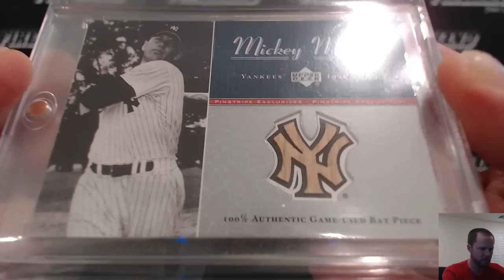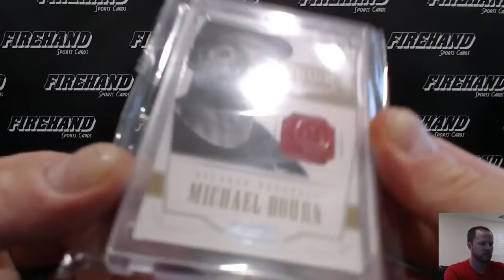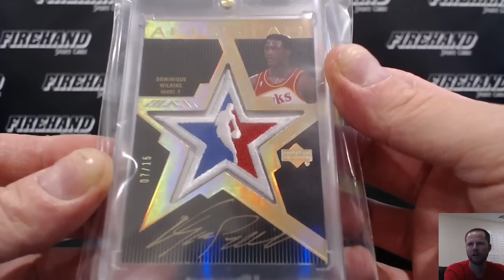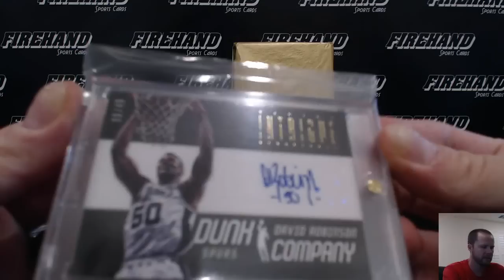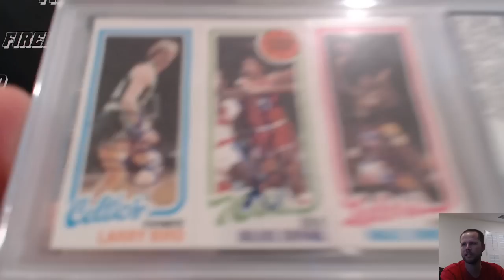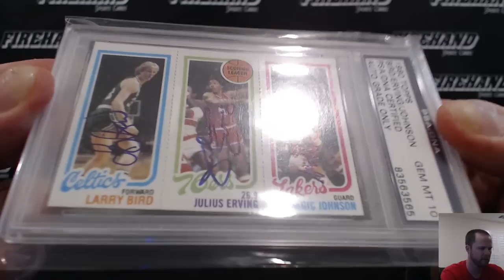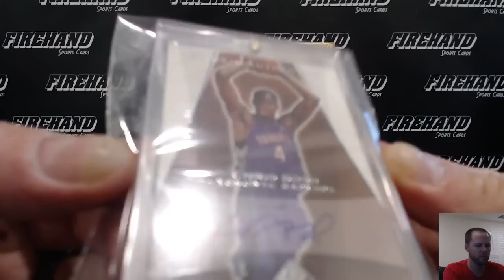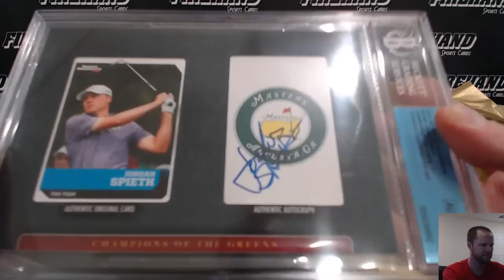2016 Super Break Heavy Hitters Firehand Exclusive Box Break #8 ~ 8/28/16